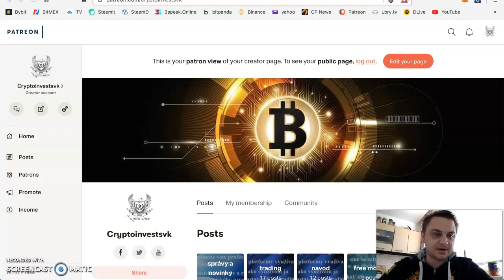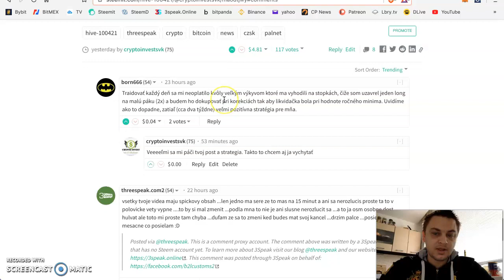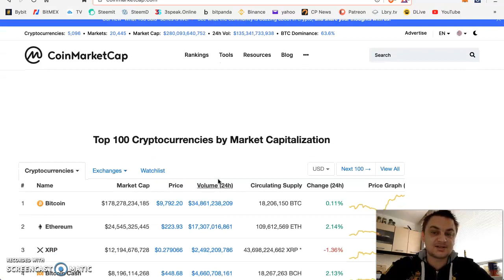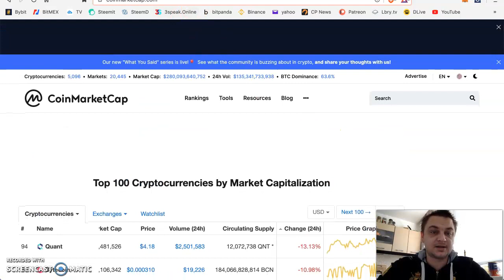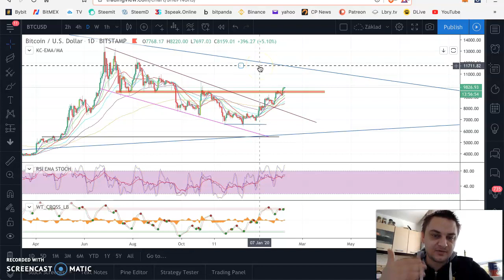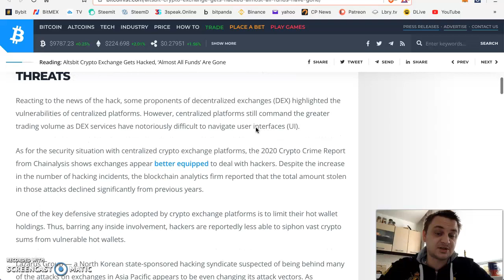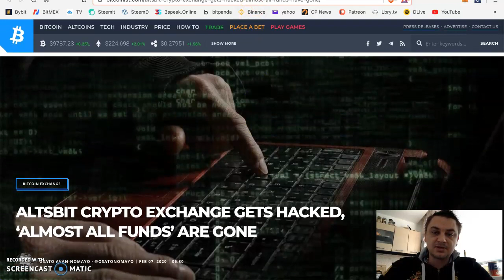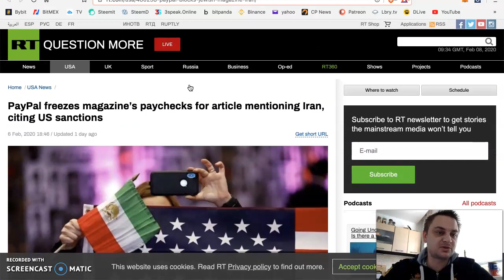Veľká potreba Bitcoinu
Dnes Vám ukážem 2 skvelé posty z našej komunity a vysvetlím tú skvelú podstatu prečo ma sledovať aj inde plus skvelý pohľad na trading. Binance bude mať zajtra odstavku. Dalšia burza bola hacknutá. Aj vďaka takýmto správam je viditeľné aký podstatný je Bitcoin.